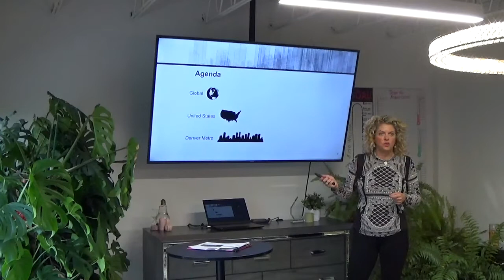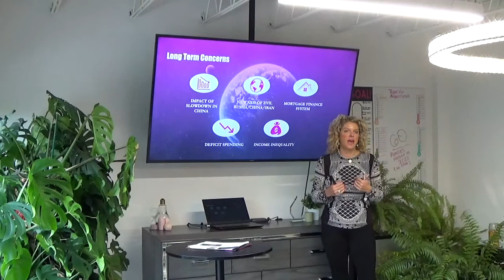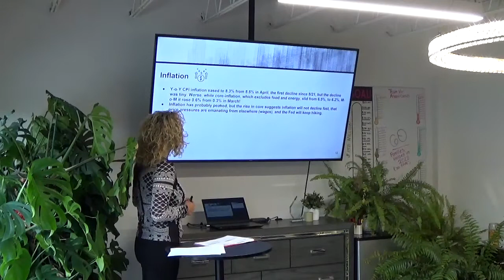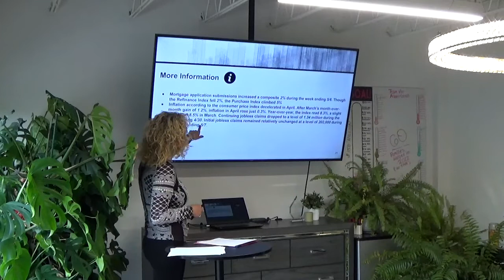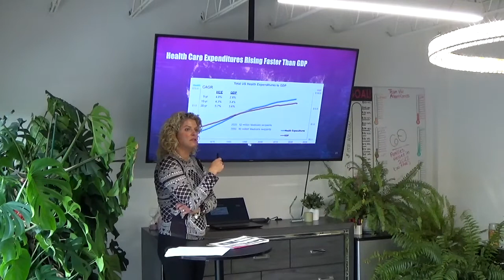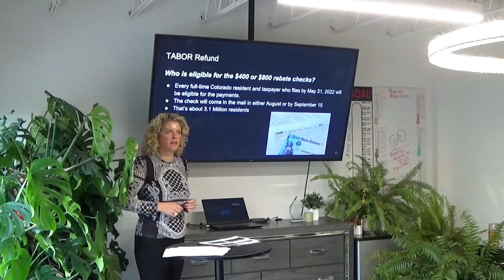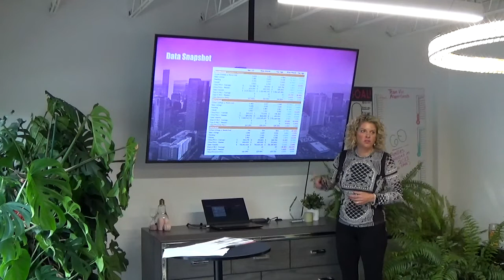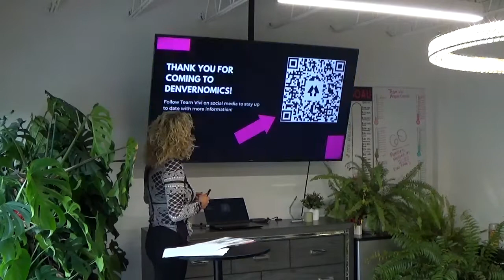Denvernomics 2022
Listen to Vivi explain the current economy on a global, national, and local scale!